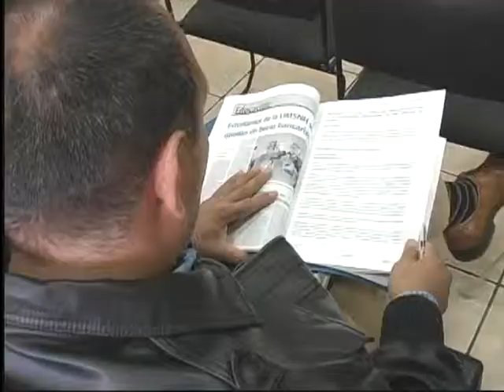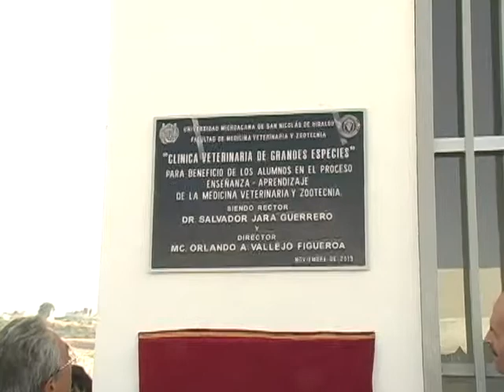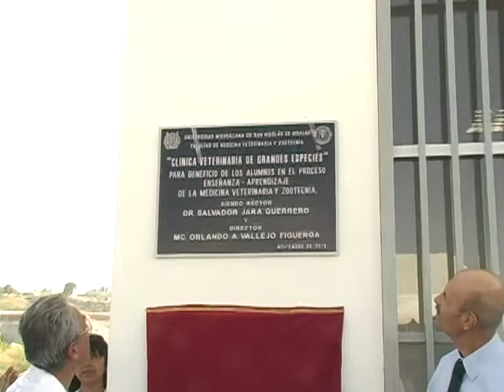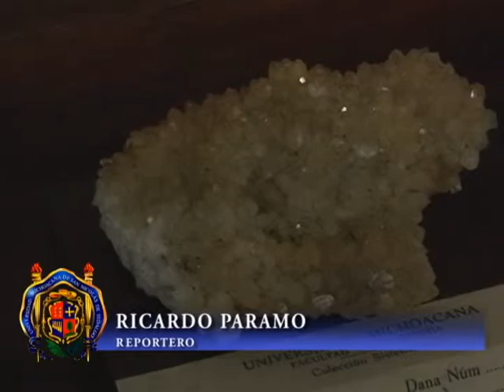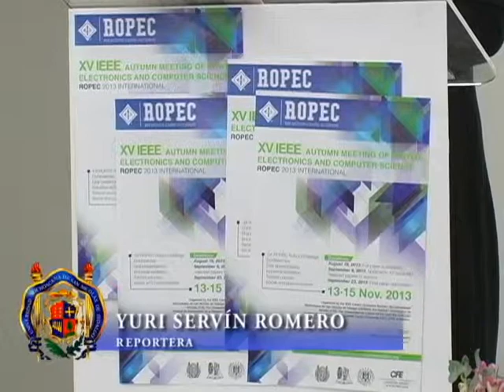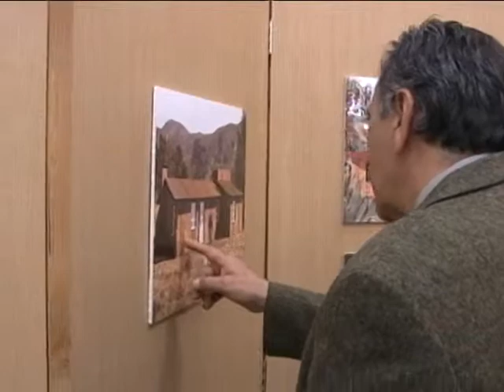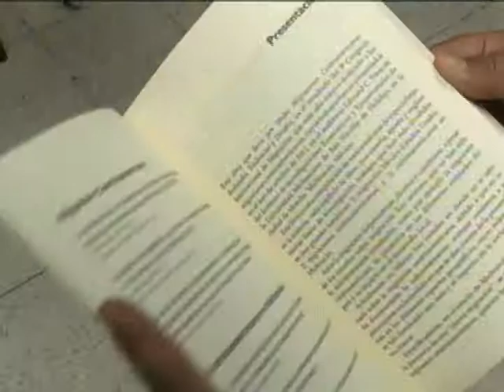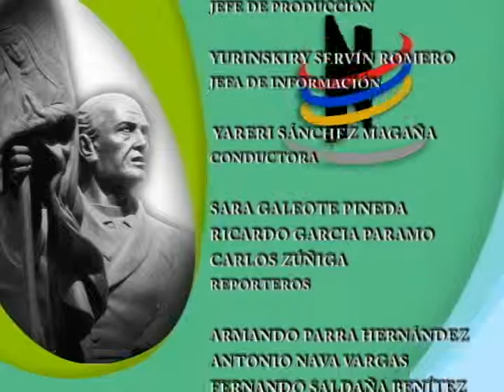Orgullo nicolaita 16 de noviembre de 2013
SESIONES DE CONSEJO, SE DESIGNO TITULAR DE MEDICINA VETERINARIA
SE INAGURO CON PRSENCIA DEL GOBERNADOR CLINICA DE GRANDES ESPECIES
VICTOR HUGO GARDUÑO, NOMBRADO MAESTRO DEL ALO EN CIENCIAS DE LA TIERRA 2013
EL RECTOR HABLO ANTE MEDIOS SOBRE DEMANDA DE PRESUPUESTO ORDINARIO Y EXTRAORDINARIO
ENFERMERIA RECIBE REACREDITACION
BIOLOGIA CUMPLE 40 AÑOS
FACULTAD DE INGENIERÍA MECÁNICA CUMPLE 48
ROPEC EN LA XV EDICIÓN
DIFUSIÓN CULTURAL PRESENCIA EN PUEBLA
SEGUNDO RALLY DE FACULTAD DE FISICO MATEMATICAS
DOCTOR ANTONIO LAZCANO VISITA ARQUITECTURA
EXPO ARQUITECTONICA DEL ARTISTA OSCAR HAGERMAN
PUBLICACION: MIGRACIONES CENTROAMERICANAS EN INSTITUTO DE INVESTIGACIONES ECONOMICAS